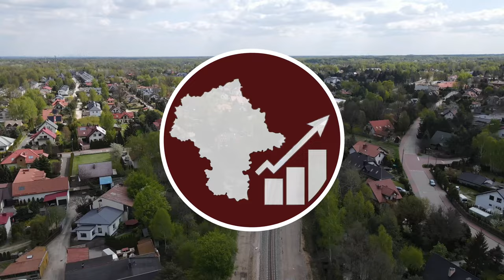#75 Raport z budowy Podwieszanego Wiaduktu na granicy Piastowa i Pruszkowa w Październiku 2023 - MI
Budowa krok po kroku zmierza powoli ku końcowi!

Spis Treści
00:00 Intro
00:23 Wstęp
00:53 Oblot dookoła
01:33 Przelot nad całością
02:17 Przelot z lotu ptaka
02:59 Ujęcia z bliska
05:22 Przelot nad Warszawską i Broniewskiego
07:19 Zakończenie
07:42 Outro